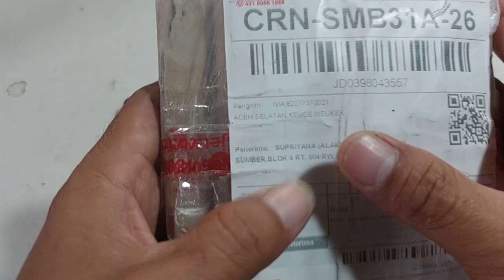Jasa Duplikat Remot Smartkey Suzuki GSX 150 Remot & ID Barcode Hilang Kiriman SCU Dari Aceh Selatan